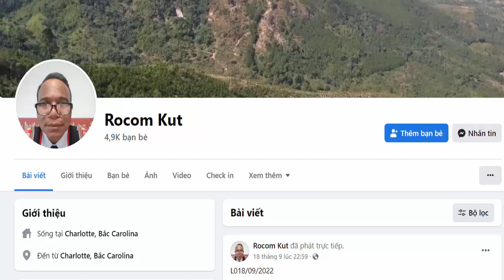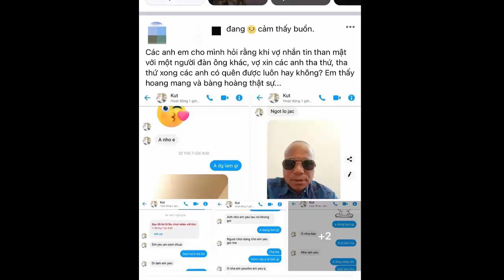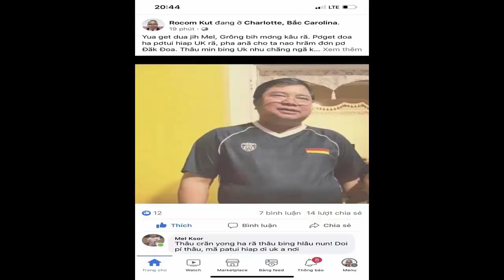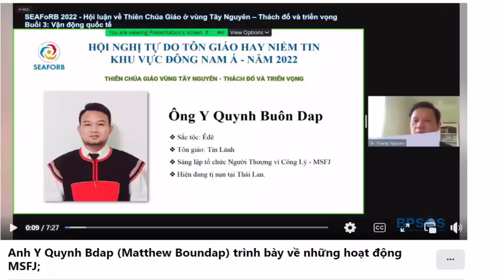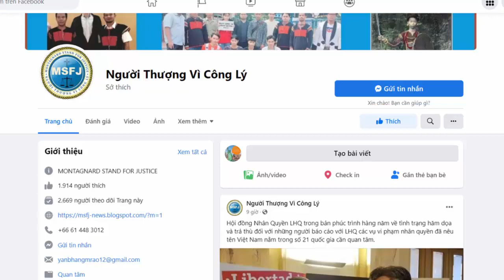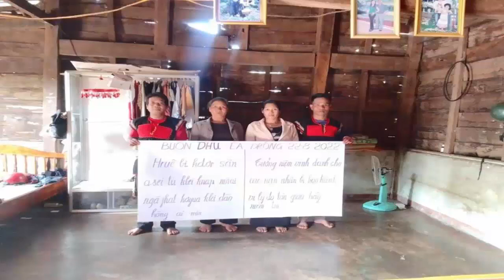Người Chư Pả cần nhận rõ cái bánh vẽ của đám Fulro lưu vong